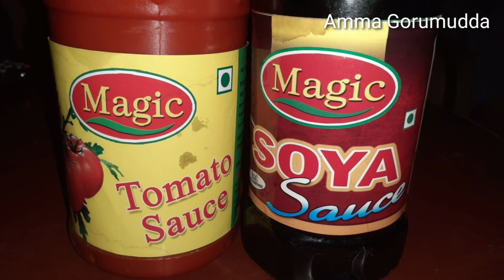ఎగ్ మంచూరియా || Egg Manchurian ||In Telugu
చాలా ఈజీగా త్వరగా రుచికరంగా ఉండే ఎగ్ మంచూరియన్ ఒకసారి మీరు ట్రై చేసి చూడండి.